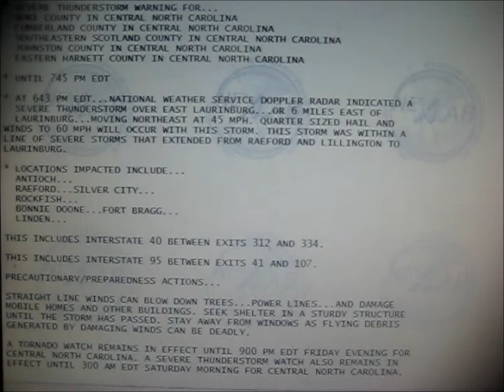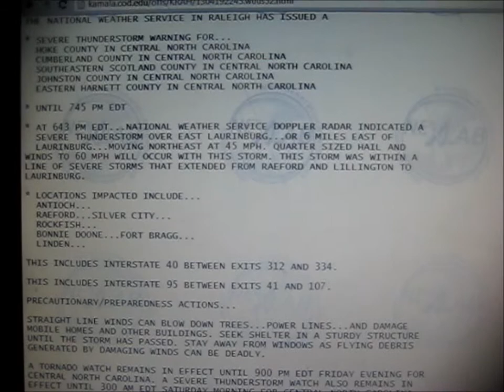EAS severe thunderstorm warning in the Fayetteville, North Carolina area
(recorded April 19, 2013) From the NOAA Weather Radio online stream, an Emergency Alert System activation for a severe thunderstorm warning for parts of five counties in south-central North Carolina.